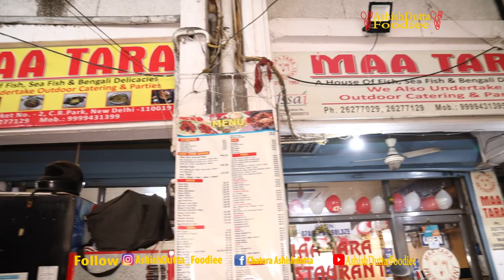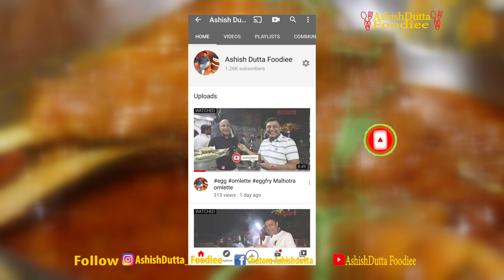Maa Tara Restaurant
every item is mind-blowing mouth watering dishes ek bar Aap yahan per aaoge to baar baar aaoge yah hamara aapko guarantee hai ek se badhkar ek khana authentic Bengali food aur Swedish ka to jawab hi nahin he